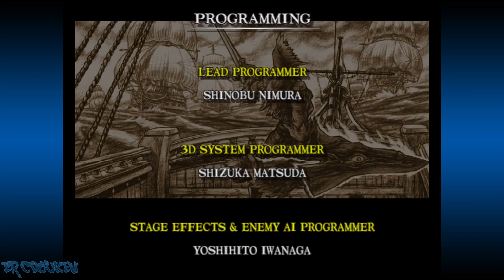Soul Calibur (Dreamcast) - Cervantes Arcade Playthrough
Yar! It's a Soul Calibur Arcade mode playthrough with the pirate, Cervantes de Leon, mates! Did ya know that, tis pirate was absent in de arcade version, but added in de Dreamcast version, yar!? Cervantes is in his Player 2 Gold Armor outfit which may make him look less like a pirate, but still look pretty dam cool, yar!

00:00:00 Intro/Title/Character Select
00:02:54 vs Nightmare
00:04:00 vs Sophitia
00:05:12 vs Kilik
00:06:19 vs Xianghua
00:07:27 vs Lizardman
00:08:36 vs Rock
00:09:54 vs Taki
00:11:43 vs Inferno
00:13:03 Ending/Credits